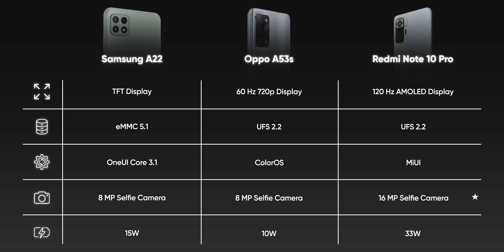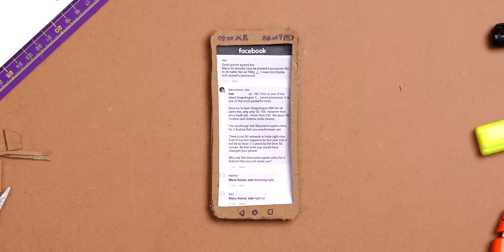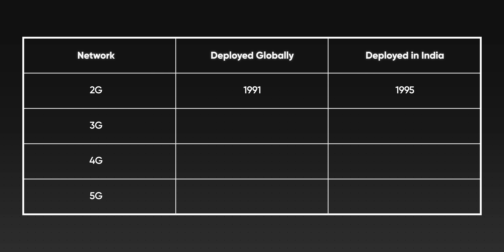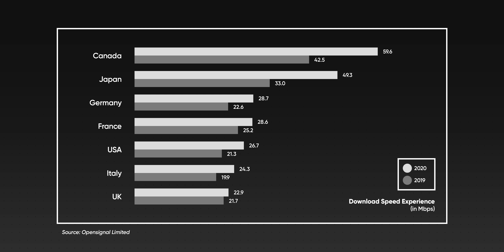Are Cheap 5G phones worth it in India?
Are you planning to buy a budget 5G Phone in India just for the 5G Technology? Well, hold on. In this video, we explain what 5G Network is when 5G will rollout in India and what exactly is the current state of 5G smartphones in India! Watch the video till the end to make a wiser decision!

Be a part of teamtechwiser

Chapters:
0:00 Intro
0:43 Current 5G Phones
4:00 How soon are we getting 5G in India?
6:00 Should you buy a cheap 5G phone in India
6:46 Outro